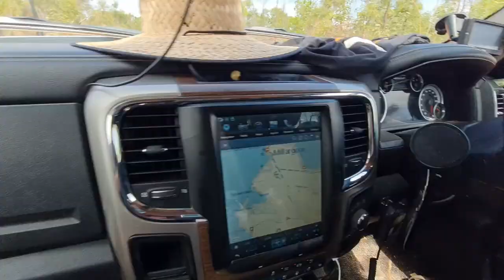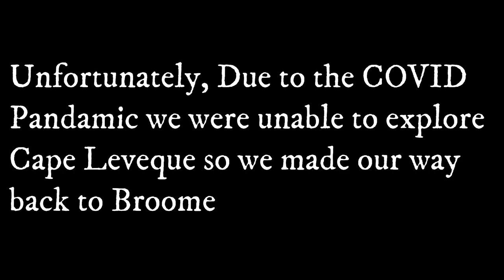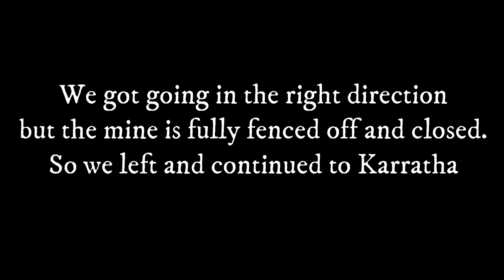EXPLORE CARNARVON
Follow us on your adventure in the Pilbara on the way back home

TRAVEL WESTERN AUSTRALIA
DODGE RAM
2500 RAM
CARNARVON
BLOW HOLES
CAMPING WITH PETS
Y62 NISSAN PATROL
OFFROAD ADVENTURE
TRAVEL AUSTRALIA